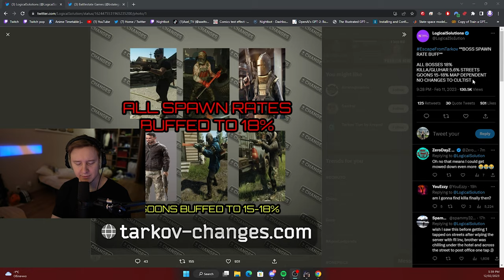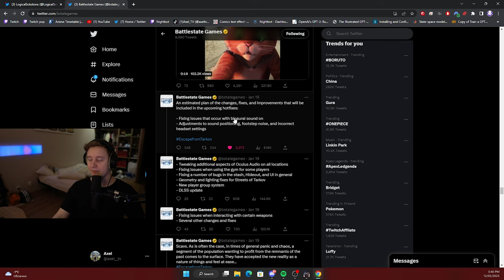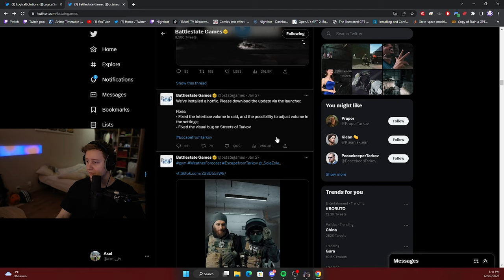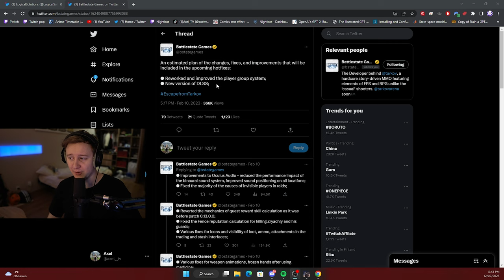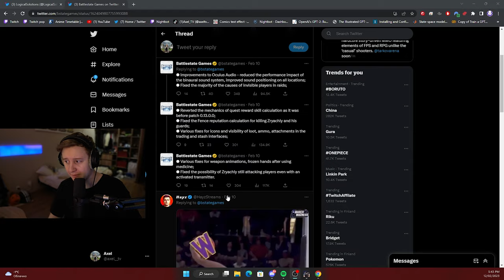BSG made a promise, but can they DELIVER ? - Escape From Tarkov